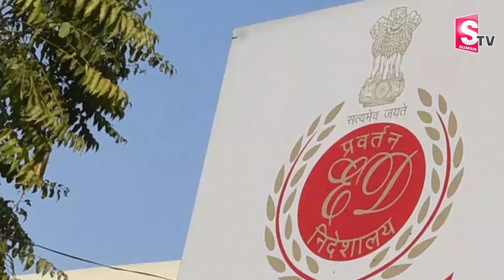కోర్టులో కవిత తీవ్ర కష్టాలు..| Mlc Kavitha | Latest Updates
Watch ►కోర్టులో కవిత తీవ్ర కష్టాలు..| Mlc Kavitha | Latest Updates | @SumanTVsiddipet

SumanTVsiddipet provides complete information about the daily news updates and telugu film industry. SumanTVsiddipet is leading news/Media web channel providing exclusive daily updates and entertainment sector globally. Followed by leading celebrities & cinema lovers across the globe. The goal of SumanTVsiddipet  is to provide breaking news from the daily updates and entertainment industry as i